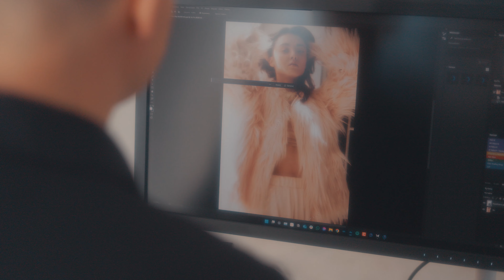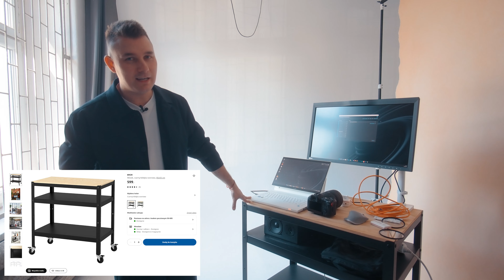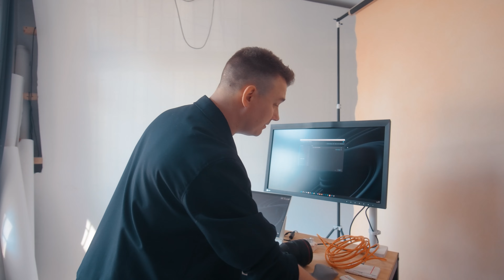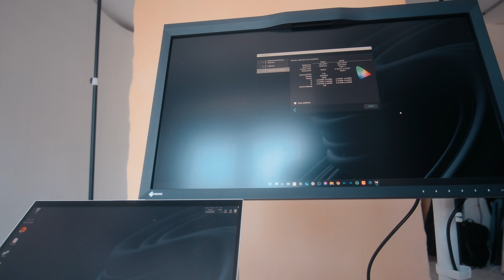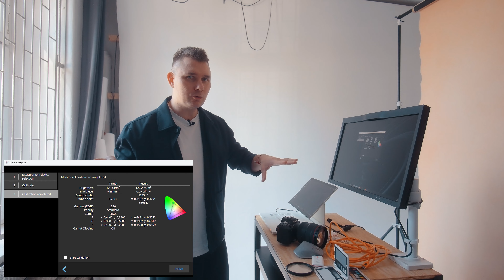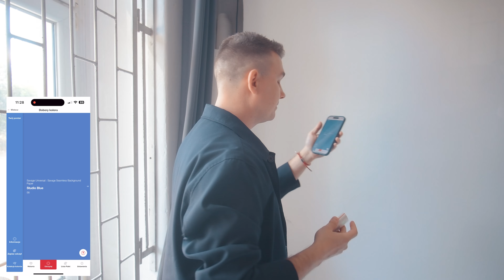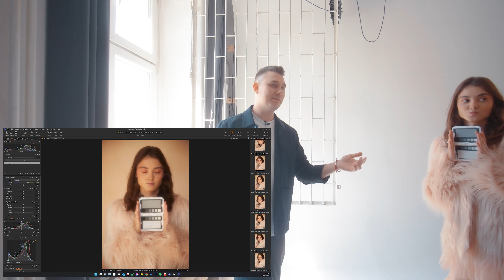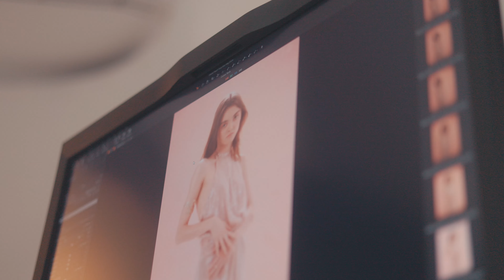Sesja w kolorze Peach Fuzz Kuby Kaźmierczyk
Kuba Kaźmierczyk opowiada, w jaki sposób przygotowuje się do sesji, a przy okazji:

👉 pokazuje, jak zorganizować sobie stanowisko pracy, wykorzystując m.in. uchwyt Ergotron NX
👉 przeprowadza kalibrację monitora EIZO ColorEdge CG2700S  za pomocą oprogramowania ColorNavigatora i wbudowanego kalibratora
👉 opowiada o akcesoriach Datacolor: wzorniku ColorCheckr Photo, kalibratorze Spyder2, czytniku kolorów Color Reader EZ.

W dalszej części sesja studyjna w klimacie Peach Fuzz...

Fotograf & stylista: @jakubkazmierczyk
Model: @o_oezu
Mua: @arthem_morier_makeup